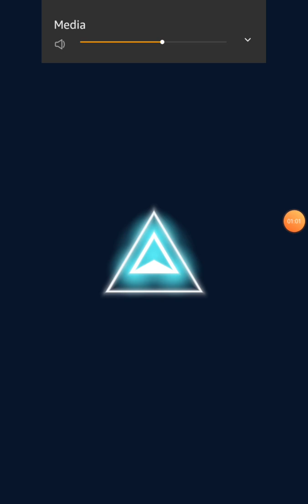This Game is SO HARD!